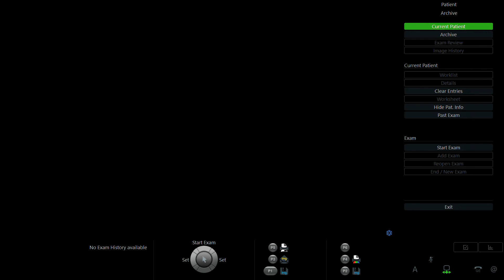ĐỖ THỊ HỒNG NHUNG 1995